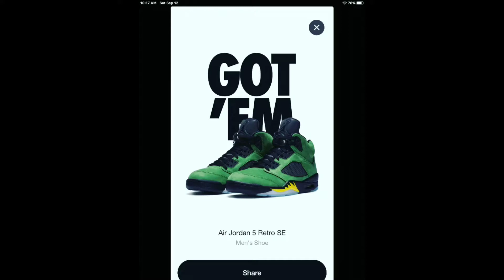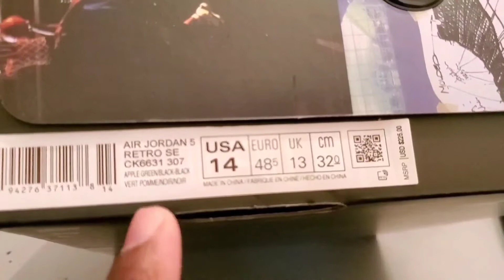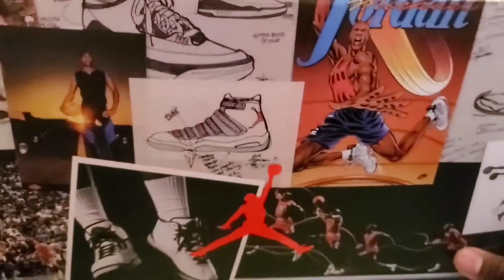Air Jordan Retro 5 SE Oregon Elevate Apple Green